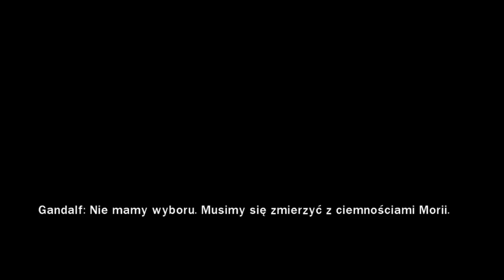Lego Władca Pierścieni #10 Jest jeszcze jeden żywy krasnolud w Morii!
Oto kolejny odcinek z Lego Władca Pierścieni. Tym razem nasi bohaterowie niespodziewanie zostaną zaatakowani.Oczywiście jak zawsze nie zabraknie humoru.
Zobaczcie